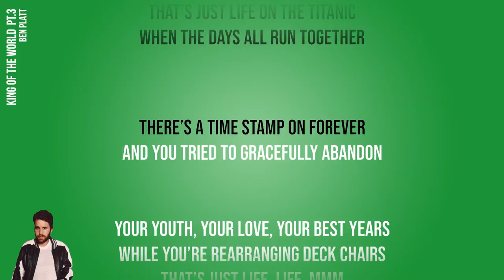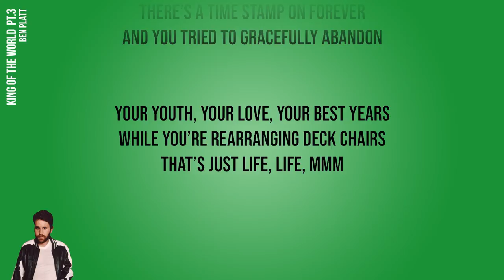Ben Platt - king of the world, pt.3 (Official Karaoke Instrumental) | SongJam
Sing along to the official karaoke instrumental of Ben Platt's king of the world, pt.3.

Lyrics
So, the waves that used to calm your mind
Are crashing now in record time
Life boats fading out to sea
You play your song, close your eyes
Will they know you were the king of the world?
That’s just life on the Titanic
When the days all run together
There’s a time stamp on forever
And you tried to gracefully abandon
Your youth, your love, your best years
While you’re rearranging deck chairs
That’s just life, life, mmm